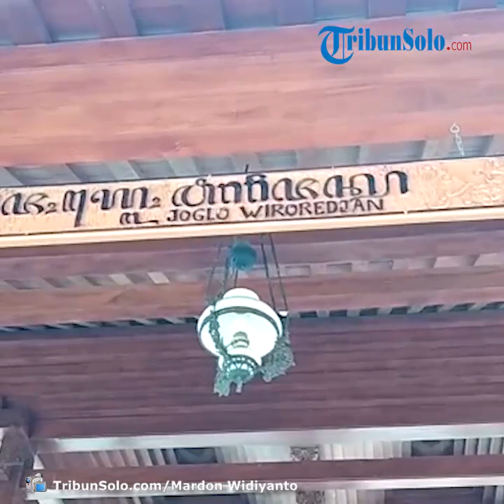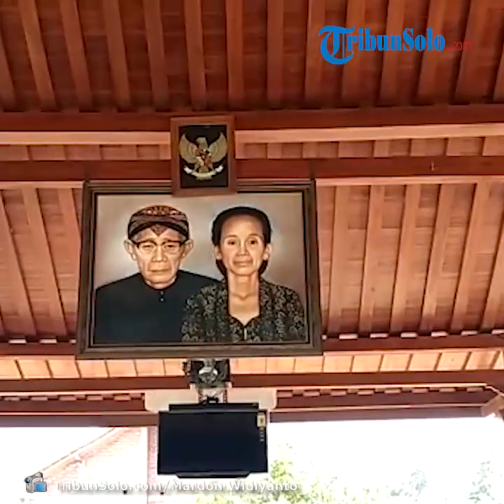Penampakan Rumah Ibunda Jokowi di Boyolali, Rumah Joglo yang Sederhana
TRIBUN-VIDEO.COM - Rumah kayu di Dukuh Gumukrejo, Desa Giriroto, Kecamatan Ngemplak, Kabupaten Boyolali, Kamis (26/3/2020), itu terlihat sepi.

Di rumah ini lah, Ibunda Presiden Jokowi, Sudjiatmi Notomiharjo, sempat tinggal sebelumnya.

Warga sekitar tak lagi mengingat kapan tepatnya Sudjiatmi dan suaminya, tinggal di sana.

Menurut mereka, Sudjiatmi tinggal di sana sebelum Jokowi lahir, atau sebelum tahun 1961.

Ia di sana semenjak kecil, sampai menikahi Notomihardjo.

Sama seperti Notomiharjo, ayah Sudjiatmi merupakan seorang penjual kayu.

Rumah asli Sudjiatmi sendiri sudah tak tersisa.

Bekas tempat tinggal Sudjiatmi itu, sekarang menjadi sebuah rumah joglo, yang dijadikan tempat pertemuan warga setempat.

Tempat pertemuan yang menempati bekas rumah Sudjiatmi itu dinamakan Joglo Wiroredjan.

Tapi, di sebelah joglo itu, ada sebuah rumah kayu.

Rumah kayu itu dulunya juga digunakan keluarga Sudjiatmi, untuk menyimpan barang.

Mulyono (49), seorang warga RT 05 RW 06, Gumukrejo, Giriroto, Kecamatan Ngemplak, Boyolali mengatakan Joglo bekas rumah almarhumah Sudjiatmi ini memang sudah diserahkan ke masyarakat setempat.

"Lokasi bekas rumah Almarhumah yang saat ini dibangun Joglo ini, memang diserahkan ke masyarakat disini," ungkap Mulyono saat ditemui tribunsolo.com, Kamis, (26/3/2020).

Mulyono yang juga pengurus pengelola Joglo Wiroredjan ini mengatakan, Sudjiatmi sudah menyerahkan tempat tinggalnya untuk kegiatan masyarakat Desa Giriroto.

"Almarhumah ibu sendiri yang menyerahkan rumahnya untuk kegiatan masyarakat desa," ucap Mulyono.

Meski rumah itu terlihat sangat sederhana karena terbuat dari kayu, tapi warga sekitar memang mengenal keluarga Sudjiatmi, sebagai orang yang berkecukupan.

Warga Giriroto Berduka Cita

Mulyono mengaku dirinya sedih mendengar kabar duka meninggalnya ibunda Presiden Joko Widodo.

"Waktu saya dengar kabar duka ini, saya sedih," ujar Mulyono.

Mulyono mengungkapkan sosok Sudjiatmi sebagai seorang dermawan.

"Beliau sangat dermawan, setiap tahun ia datang ke sini dan berbagi rezeki kepada warga di sini,"kata Mulyono.

Mulyono mengatakan mengenal Almarhumah sebagai orang yang memiliki religius tinggi.

"Selain itu, ia juga hadir dalam pengajian-pangajian yang diadakan desa kami," ucap Mulyono.

Ia mengaku setelah mendengar kabar duka tersebut, ia mengikuti doa bersama di masjid dukuh, kemarin malam.

"Saya mendengar kabar tersebut, malamnya saya dan warga menggelar doa bersama di masjid dekat Joglo," akui dia. (*)

Artikel ini telah tayang di Tribunsolo.com dengan judul Sangat Sederhana, Beginilah Penampakan Rumah Ibunda Jokowi di Boyolali,
Penulis: Mardon Widiyanto